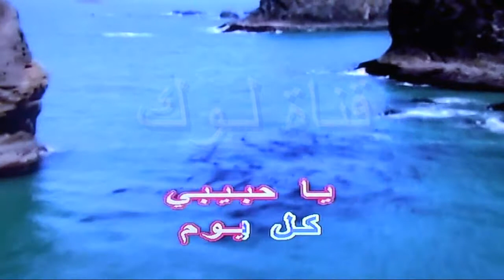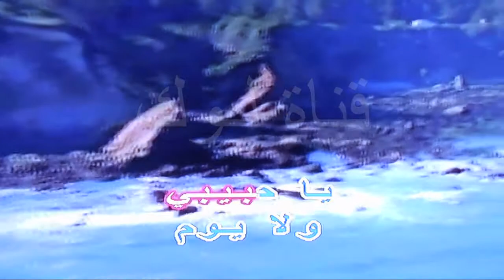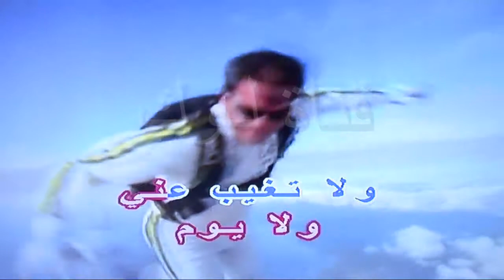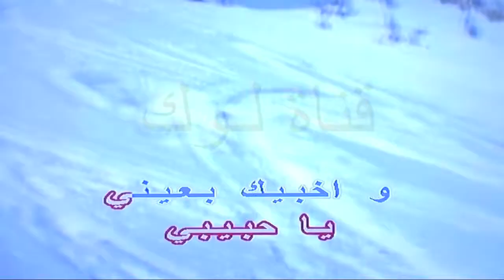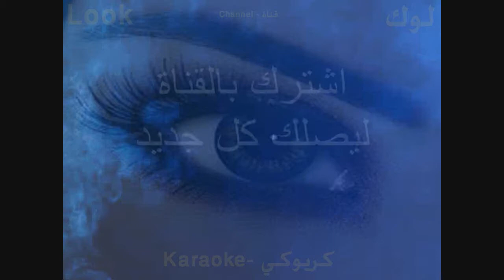بدي اشوفك كل يوم - وائل جسار - كاريوكي - قناة لوك - اغاني عربية